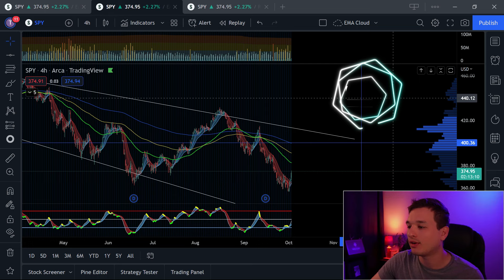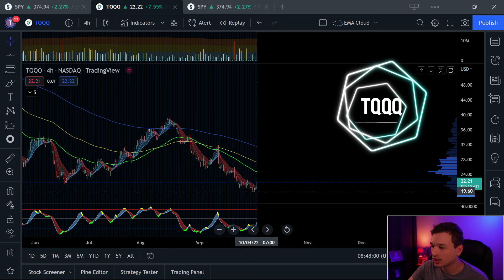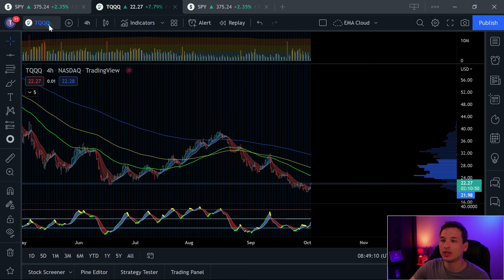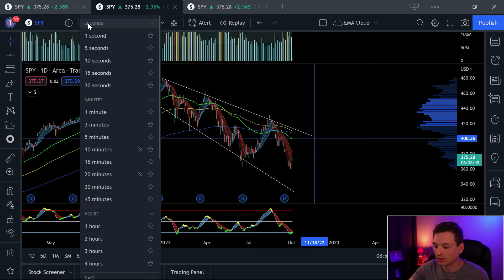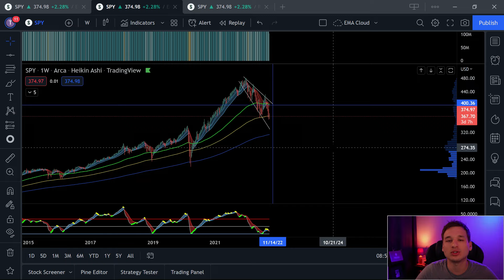Make Money No Matter What the Market Does - Market Update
Today We go over how you can make money with both long and short positions open at the same time, taking advantage of mini rallies and selloffs.